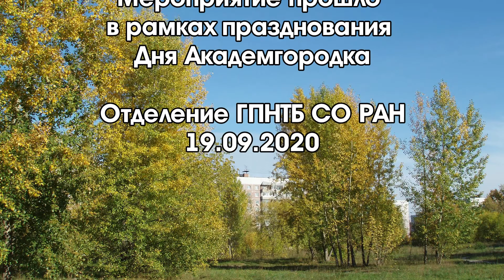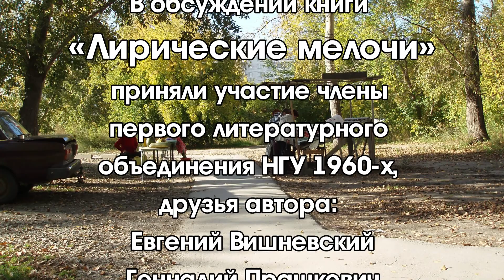Лирические мелочи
Презентация сборника стихов
Владимира Бойкова.

В обсуждении книги «Лирические мелочи»
приняли участие члены первого литературного
объединения НГУ 1960-х, друзья автора:
Евгений Вишневский
Геннадий Прашкевич
Алексей Птицын
Владимир Свиньин
Иван Воробьёв

а также другие гости встречи:
Валентина Гречищева
Михаил Елфимов
Валентин Иванов
Валентина Преображенская
Елена Новикова

Мероприятие прошло в рамках празднования Дня Академгородка.
Отделение ГПНТБ СО РАН

Оператор видеосъёмки и монтажа
Павел Марков
Автор и исполнитель музыки
Евгений Марков

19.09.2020